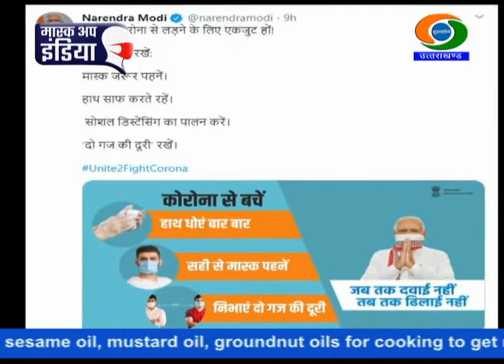Prime Minister launched 'Jan Andolan' to fight against COVID-19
प्रधानमंत्री नरेन्द्र मोदी ने आज कोविड महामारी की रोकथाम के लिए जरूरी व्यवहार के बारे में ट्वीटर के माध्यम से जन आंदोलन अभियान का शुभारंभ किया। आने वाले त्योेहारों, सर्दियों और आर्थिक गतिविधियों की शुरुआत को देखते हुए ये अभियान चलाया जा रहा है। प्रधानमंत्री ने अपने ट्वीट में लोगों से कोरोना संक्रमण से संघर्ष में एकजुट रहने की अपील की। उन्होंने हमेशा मास्क् लगाने, हाथों की साफ-सफाई रखने, दो गज की दूरी के नियम का पालन करते हुए सुरक्षित दूरी बनाए रखने की अपील की। पीएम ने कहा कि कोविड से संघर्ष एक जन आंदोलन है और इसे कोविड योद्धाओं के समर्पण से शक्ति मिली है। हमें अपने प्रयासों की यह गति बनाये रखनी होगी और इस घातक संक्रमण से लोगों का बचाव करना होगा। मुख्यमंत्री त्रिवेंद्र सिंह रावत ने भी राज्य के सभी लोगों को कोविड से बचाव के जरूरी उपाय अपनाने का संदेश दिया। उन्होंने कहा कि एक साथ मिलकर ही कोविड-19 से ये लड़ाई जीती जा सकती है।